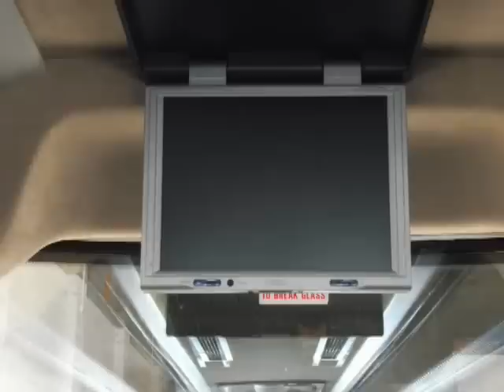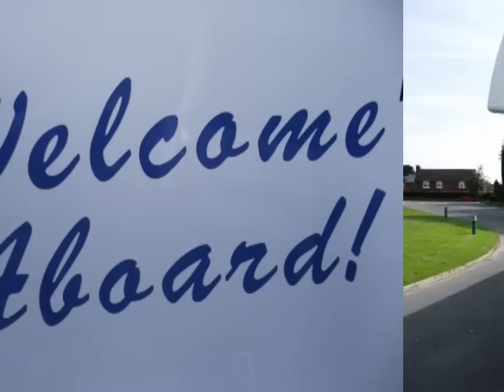ABC Executive Coach and Minibus Hire Manchester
ABC Executive Coach and Minibus Hire Manchester operates a modern fleet of luxury Mercedes Benz coach and minibus, appointed and maintained to the highest standards and fitted with stylish interiors.